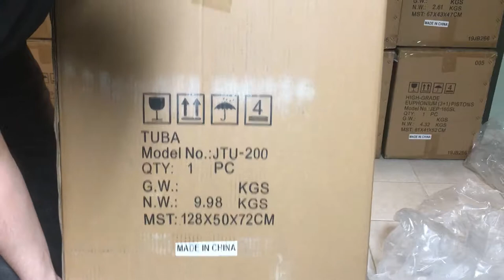Tuba Box Opening - Radiant Brass JTU-200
Scott opens a Tuba and shows you what he finds!

Radiantbrassinstruments.com